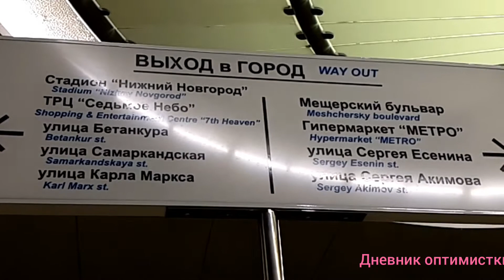ОРХИДЕИ В КАСТОРАМЕ, ЦЕНЫ И РАЗНООБРАЗИЕ ОКРАСОК. НИЖНИЙ НОВГОРОД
Привет, дорогие зрители!
С вами Людмила!
Я на пенсии решительно изменила свою жизнь, переехала в город из районного центра.
Люблю цветы, растения, рукоделие, природу!
Медленно и терпеливо добиваюсь поставленных целей.
Еще много планов и желаний!

Мой канал на Яндекс дзен Дневник оптимистки
Активная кнопочка в описании канала